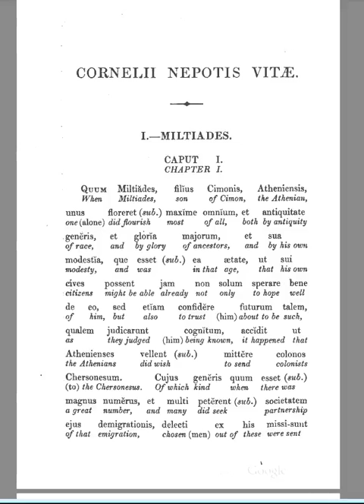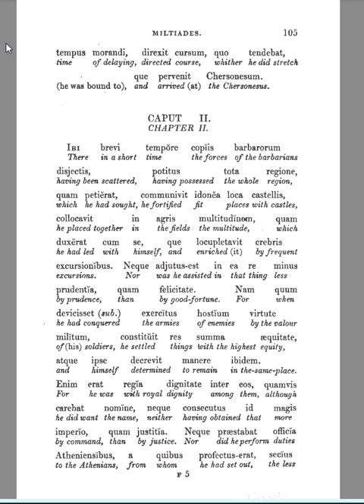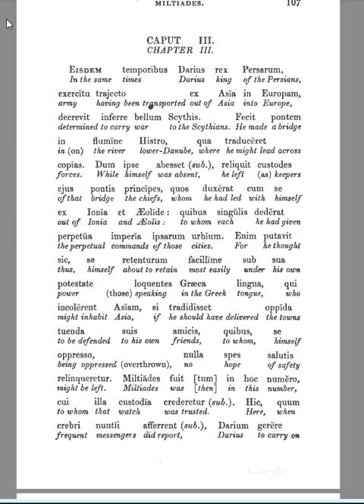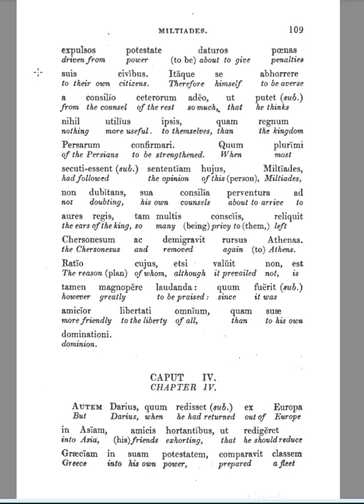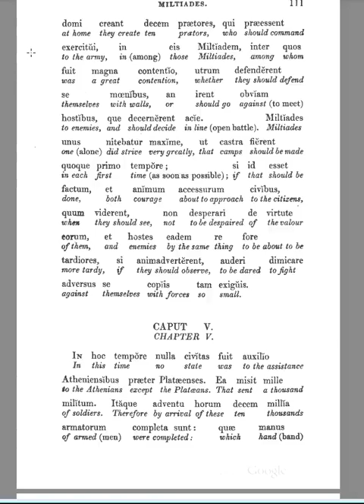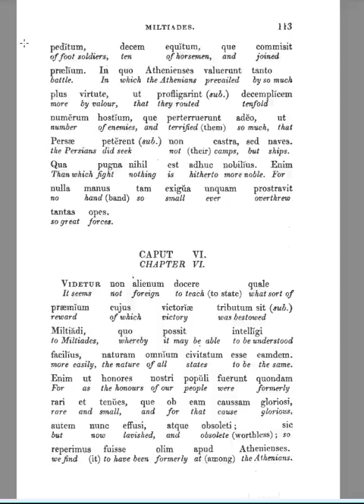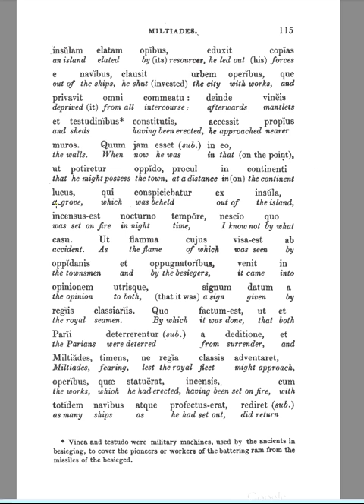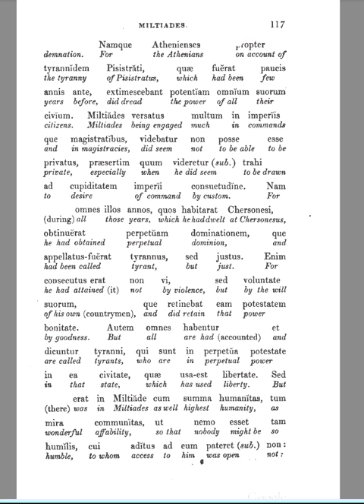Nepos Miltiades Hamiltonian Interlinear Text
Cornelius Nepos is currently being recorded in audio for Latinum, and will be available , in two versions - one following the Hamiltonian rearrangement ( as given here), and a second reading in the original order.